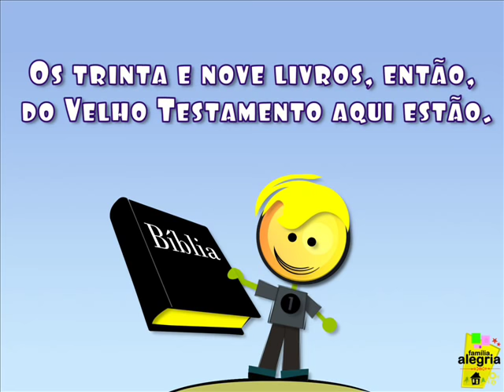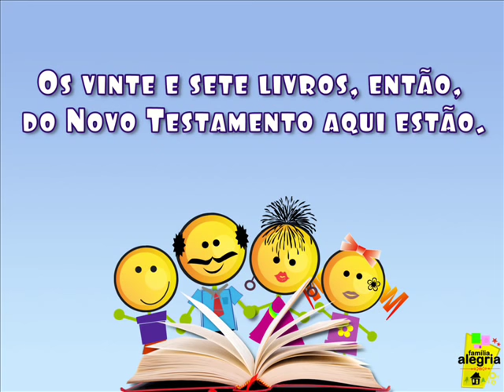OS LIVROS DA BÍBLIA - Diante do Trono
Gênesis, Êxodo, Levítico, Números
Deuteronômio, Josué, Juízes, Rute
Samuel, Samuel, Reis, Reis e Crônicas
Crônicas, Esdras, Neemias, Ester, Jó
Salmos, Provérbios, Eclesiastes, Cantares
Isaías, Jeremias e Lamentações
Ezequiel, Daniel, Oséias, Joel, Amós, Obadias
Jonas, Miquéias, Naum, Habacuque
Sofonias, Ageu, Zacarias, Malaquias
Os trinta e nove livros, então, do Velho Testamento aqui estão.

Mateus, Marcos, Lucas, João
Atos, Romanos, Coríntios, Coríntios
Gálatas, Efésios, Filipenses, Colossenses, Tessalonicenses
Tessalonicenses, Timóteo, Timóteo,
Tito, Filemon, Hebreus, Tiago
Pedro, Pedro, João, João, João
Judas, Apocalipse de João
Os vinte e sete livros, então, do Novo Testamento aqui estão.